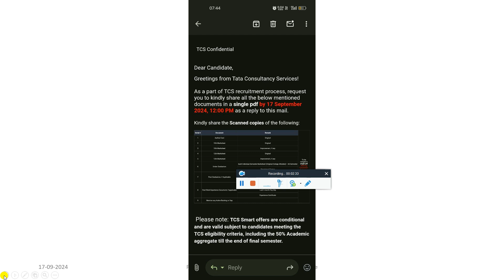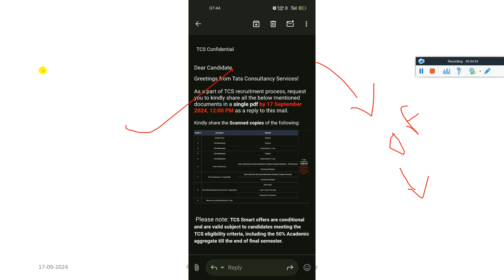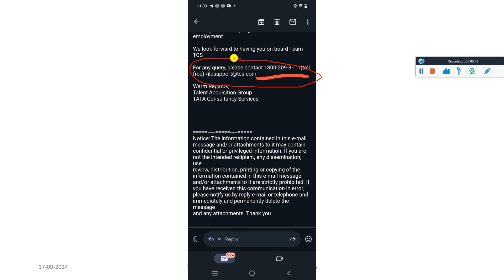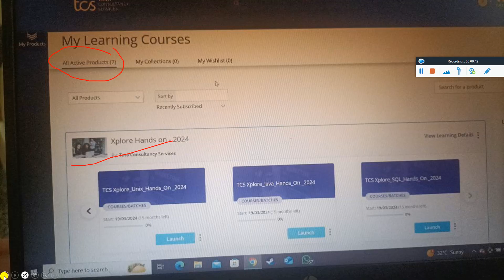TCS NQT EXAM TO JOINING PROCESS TIMELINE, NQT & INTERVIEW RESULT, OFFER LETTER, XPLORE, JOINING DATE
✅ TCS OCT-DEC QUARTER ONBOARDING UPDATE | TCS NEW DOJ | PENDING JOINING | TCS DOJ FOR 2025, 2024 BATCH

✅ TCS 20+ IMP BIG UPDATE, EXAM INTERVIEW RESULT, MASS REJECTION, OFFER JOINING, ILP XPLORE, OL REVOKED

😱 TCS NQT 2025 HIRING PRIME ROLE REMOVED | PHASE 2 INTERVIEW RESULT | WIPRO EXAM, INTERVIEW RESULT OUT

🥳TCS NINJA, DIGITAL, PRIME, IGNITE, MBA, BPS SMART EXAM TO INTERVIEW TO ONBOARDING NEW TIMELINE 2024

🔺 TCS REMAINING JOINING LETTER | NEW DOJ OUT 23 SEPT | TCS PHASE 2 INTERVIEW RESULTS OUT MASS REJETION

🥳TCS DIRECT GENERATING JOINING LETETR ON PORTAL | ALL PENDING JOININNG STARTED | NEW DOJ OUT 23 SEPT

✨ Hashtags ✨